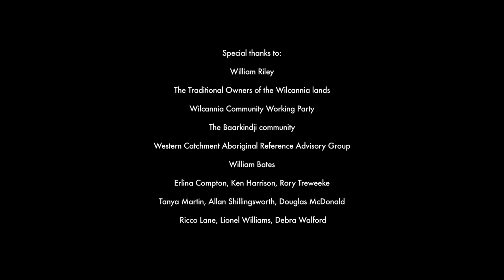Through our Eyes - The Darling River with William Riley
William Riley, a Baarkindji man from Western NSW, laments the condition and health of inland rivers, particularly the Darling River.  He describes a lifetime of effort to protect waterways such as the Paroo River and encourages everyone, Aboriginal and non-Aboriginal, to become involved in environmental campaigns.